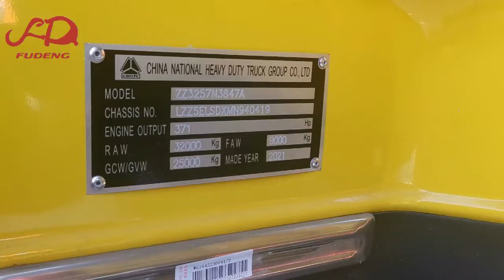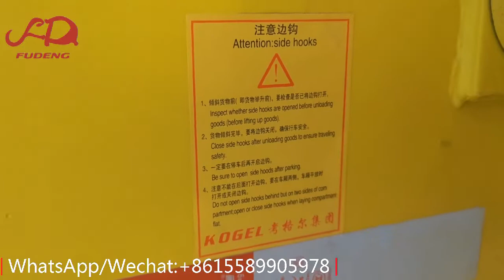SINOTRUK HOWO dump truck,sinotruk howo dump truck,howo dump truck,howo tipper truck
Brand new SINOTRUK HOWO dump truck for Africa market,central lift system,13R22.5 tyres,20 cubic meters bucket,get more information about it please feel free to send message to me.